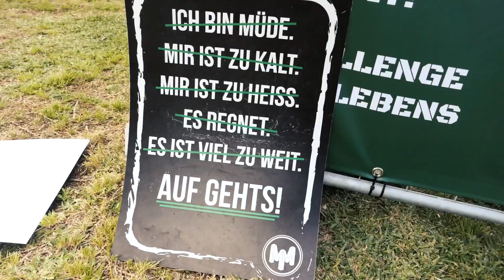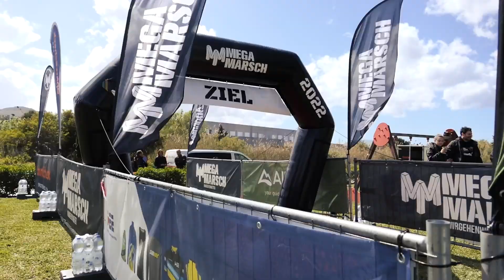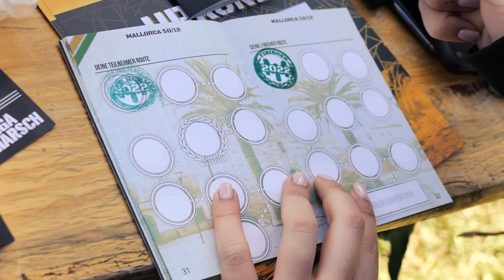Aftermovie Megamarsch 50/12 Spezial Mallorca 2022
Das war unser Megamarsch 50/12 Spezial Mallorca 2022. Bereits zum dritten Mal hieß es: 50km in 12 Stunden rund um Alcúdia. Wir hatten mega viel Spaß mit Euch und freuen uns schon jetzt riesig auf den nächsten Megamarsch mit Euch!